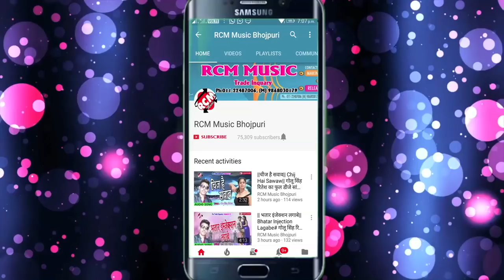धनन्जय धड़कन का 2018 का सबसे बड़ा आर्केस्टा सांग || कूदेला भतार पर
Title: Kudela Bhatar Par
Singer: Dhananjay Dhadkan
Lable: RCM Music
Lyrics: Brijesh Bihari
Video Director:
DOP: